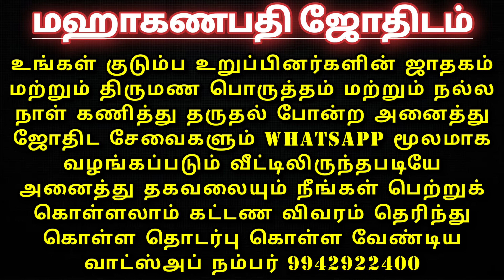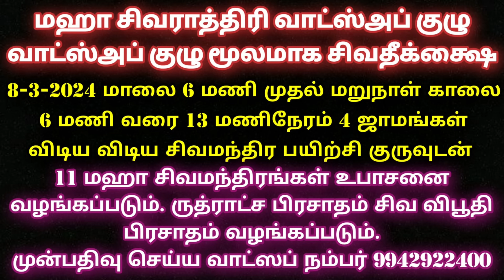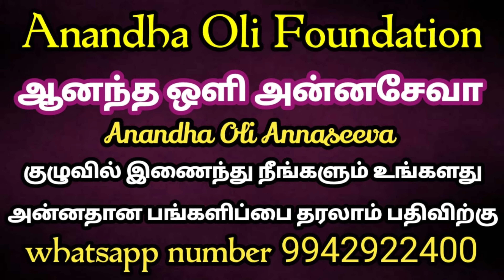வசந்த பஞ்சமி 2024 சரஸ்வதி வழிபாடு & 6 தந்திரங்கள் நல்லது நடக்க | Vasantha panjami | Syamala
வசந்த பஞ்சமி 2024 சரஸ்வதி வழிபாடு & 6 தந்திரங்கள் நல்லது நடக்க
ஆனந்த ஒளி அன்னசேவா குழு தினமும் அன்னதானங்களை சிறப்பாக செய்து கொண்டிருக்கின்றோம் நீங்களும் இந்த அன்ன சேவாவில் பங்கெடுத்து இறையருளை பெறுமாறு அன்போடு கேட்டுக்கொள்கின்றேன்.
அன்னதான நிதி உதவி செய்ய வங்கி கணக்கு எண்:

Name: Anandha Oli foundation
Bank: Karur Vysya Bank
Branch: Palani
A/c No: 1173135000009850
IFSC CODE : KVBL0001173
A/c type: Current Account
Tamilnadu
India